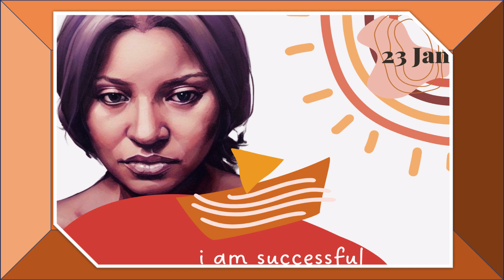WEEKLY AFFIRMATIONS Blakk 22_IAM_3; 23-29JAN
Turn your TV into a beautiful piece of art with Unique Original Screensavers depicting Blakk Love with stimulating visual graphics alongside. The artwork is only made better by the beautiful music that accompanies it, also by talented Blakk Musical Artists. Enjoy!!!
Featured Musical Artists: Kona
License Number – zAUEgt; 10 Aug 2022 - 8 Oct 2023
for Blakk22 Art & Custom Designs.